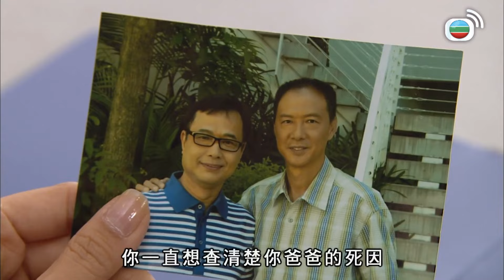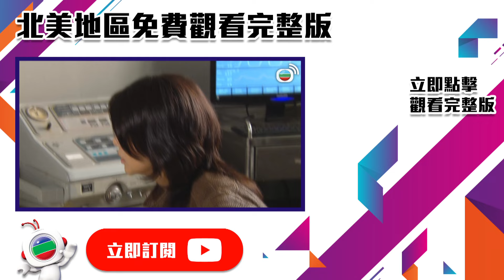我大難不死！必定要翻來揾出陷害我嘅人！| 叛逃 | 陳展鵬 | 吳卓羲 | 陳茵媺 | 蒙嘉慧 | 李司棋 | 黎諾懿 | TVBUSA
寡婦唐淑芬(李司棋)獨力苦育莊有正(陳展鵬)和莊有傑(吳卓羲)長大成人，兩兄弟先後加入反恐情報組和行動組，同得上司沈志敖(關禮傑)的賞識，母親本應老懷安慰，誰料一宗情報，令兩兄弟反目成仇；有正從記者葉婷(蒙嘉慧)身上獲得可靠消息調查一秘密組織，查案期間差點喪命又未能復職，要求女友鍾日嘉(陳茵媺)以情報分析員的身分偷入資料庫協助偵查，竟發現情報組有內鬼，弟弟有傑不單懷疑哥哥是叛徒，更在有正失蹤期間乘虛而入追求日嘉，有正徬徨之際幸得葉婷相助，二人漸生情愫，但有正為了引蛇出洞，不惜以自己作餌走向無底洞，往日的忠信情義彷已離他而去…